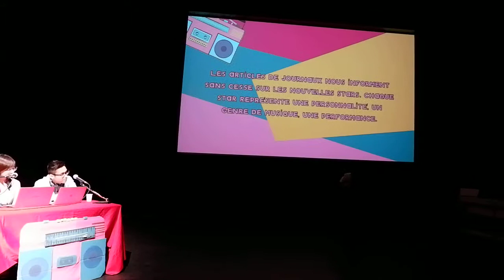2 - Tình 2000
BONSOIRVIETNAM9 2018 - Yesterday once more

TÌNH 2000
Thể hiện: Hồng Phúc
Piano: Sơn Huy